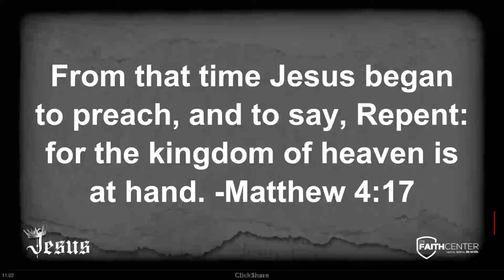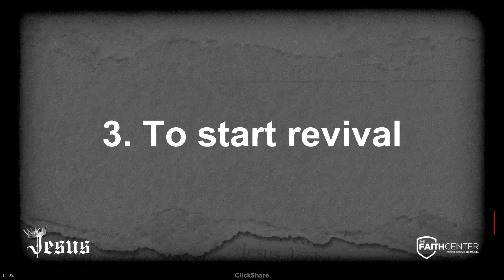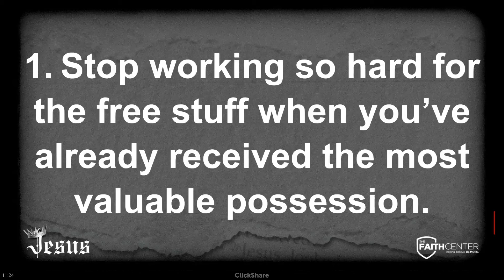Jesus Pt.1 | Is More Than Enough | Pastor Vincent Campbell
To support this ministry in our misison or contribute to our Million Dollar Day,